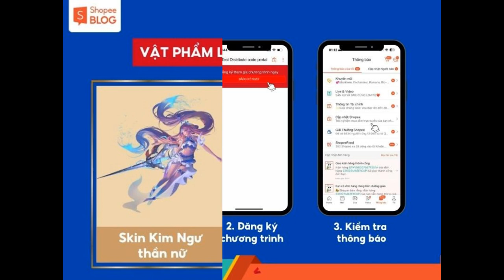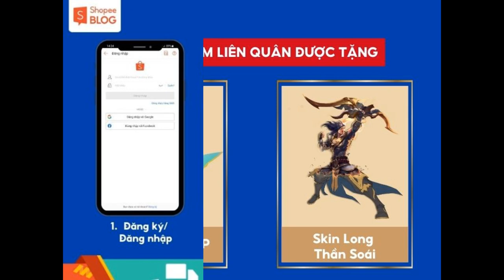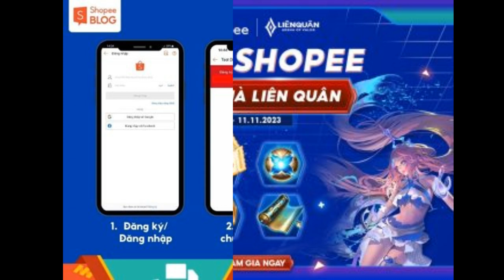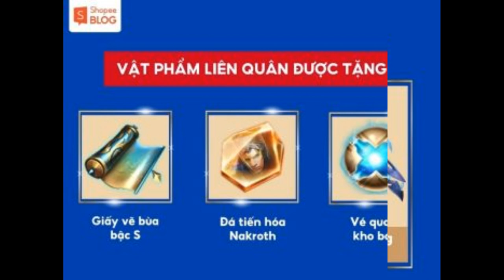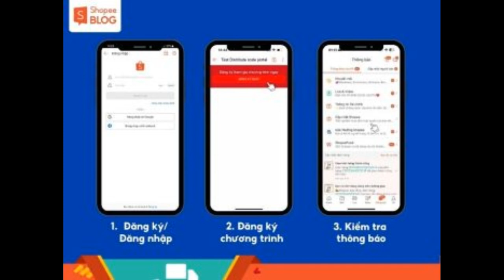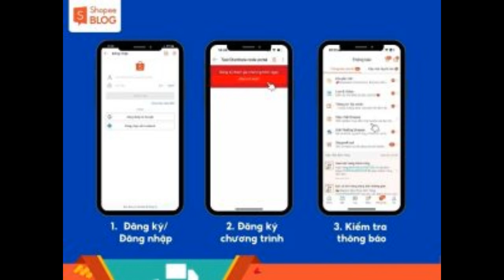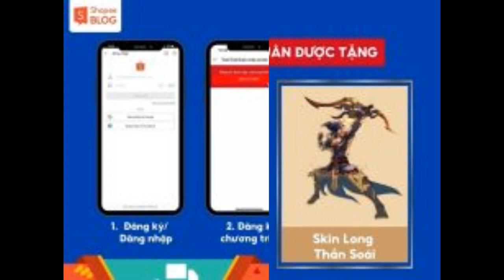Cách nhận quà Liên quân trên Shopee dành cho các game thủ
“Lướt Shopee, nhận quà Liên quân” là chương trình mới ra mắt của Shopee liên kết với Garena dành cho các bạn game thủ. Vậy cách nhận quà Liên quân trên Shopee như thế nào? Có khó không? Câu trả lời sẽ được Shopee Blog bật mí trong bài viết sau đây.

“Lướt Shopee, nhận quà Liên quân” là gì?
“Lướt Shopee, nhận quà Liên quân” là chương trình mới ra mắt của Shopee, kết hợp giữa Shopee x Garena, đặc biệt dành tặng cho các bạn game thủ Liên quân. Chỉ cần đăng ký tham gia chương trình, bạn sẽ ngay lập tức nhận được những phần quà siêu hấp dẫn như bộ skin, vé kho báu, đá tiến hóa Nakroth cùng hàng ngàn phụ kiện trong game Liên quân. Ngày 01/11/2023 là thời gian để các game thủ đăng ký tham gia chương trình. Từ ngày 12-18/11/2023 sẽ là thời gian chương trình phát quà, vì số lượng có hạn nên bạn hãy nhanh tay đăng ký tham gia chương trình “Lướt Shopee, nhận quà Liên quân” thật sớm để nhận được phần quà yêu thích nhé!!

Chương trình "Lướt Shopee, nhận quà Liên quân"
Chương trình “Lướt Shopee, nhận quà Liên quân” – Cách nhận quà liên quân trên Shopee (Nguồn: Shopee Blog)
Những phần quà trong “Lướt Shopee, nhận quà Liên quân”
Chương trình “Lướt Shopee, nhận quà Liên quân” mang đến cho bạn nhiều phần quà ngẫu nhiên, bao gồm:

Skin Kim Ngư thần nữ: Đây là bộ trang phục mới nhất của cô nàng Butterfly Liên Quân, lấy cảm hứng từ biển cả cực đẹp mắt. Ngoài trang phục, Butterfly còn được trang bị nhiều chiêu thức mới mang sức mạnh của biển cả như vòng tròn kỳ ảo, hiệu ứng cơn sóng trỗi dậy và loạt thác nước khổng lồ.
Skin Violet Thần Long tỉ tỉ: Đây là trang phục bậc SS có màu trắng chủ đạo với đầy đủ thay đổi ngoại hình, hiệu ứng kĩ năng chiêu thức tới biến về, lồng tiếng, màn hình chờ tới khung viền,… đặc biệt.
Skin Kim Ngư thần nữ và skin Thần Long tỉ tỉ
Skin mới bậc SS cho các game thủ khi tham gia chương trình (Nguồn: Shopee Blog)
Skin Khiêu Chiến: Là một trong những skin cực đỉnh của các tướng mạnh trong Liên Quân như Nakroth, Valhein, Zata, Bright.
Skin Florentino Bá vương m nhạc: Florentino là trang phục mang đậm nét riêng nghệ sĩ và phá cách. Từ cây đàn mang đến âm nhạc bắt tai người nghe, Bá Vương m Nhạc biến nó thành thanh kiếm màu trắng siêu ngầu với 3 chiêu thức: Hào Hoa, Thưởng Hoa và Tài Hoa.
Skin Bá vương m nhạc và Skin Khiêu Chiến
Săn skin siêu chiến cho tướng của mình tại Shopee (Nguồn: Shopee Blog)
Skin Yorn Long Thần Soái: Là skin bậc SS thứ hai dành cho vị tướng này sau Thái Tử Nguyệt Tộc. Với skin mới này, diện mạo của Yorn sẽ trở nên cực kì uy dũng và ngầu, thậm chí nhiều game thủ còn đồn đoán rằng chiêu cuối của Yorn trong trang phục mới này sẽ có hiệu ứng riêng là bắn ra một con rồng thật sự.
Skin Krixi FMVP: Dòng trang phục Krixi FMVP là dòng trang phục đặc biệt của Liên Quân Mobile, được thiết kế để vinh danh tuyển thủ VGM Maris đạt danh hiệu FMVP. Với lối chơi “đánh nhanh thắng nhanh” trong mùa giải S3-2023, kèm theo ngoại hình mang đậm màu sắc chủ đạo Vàng-Đen của đội tuyển V Gaming, Krixi FMVP là bộ skin mà các game thủ không nên bỏ qua.
Skin Yorn Long Thần Soái và Skin Krixi FMVP
Cách nhận quà liên quân trên Shopee – Nhận 2 dòng skin hiếm cho Krixi và Yorn khi bạn đăng ký tham gia chương trình của Shopee (Nguồn: Shopee Blog)
Giấy vẽ bùa bậc S: Là vật phẩm quan trọng để bạn tham gia Vẽ Bùa, thu hoạch Rương 8 skin tùy chọn.
Vé quay kho báu: Dùng để tham gia Vòng quay kho báu trong Liên quân, gia tăng cơ hội nhận các vật phẩm quý hiếm từ tướng, trang phục hiếm, ngọc hoặc thêm thật nhiều vàng.
Đá tiến hóa Nakroth: Sử dụng Đá tiến hóa để tăng EXP tiến hóa cho trang phục Nakroth. 1 viên đá tương ứng với 10 EXP.
Giấy vẽ bùa bậc S, Vé quay kho báu và Đá tiến hóa Nakroth
Cách nhận quà liên quân trên Shopee với các vật phẩm siêu hiếm (Nguồn: Shopee Blog)
Cách nhận quà Liên quân trên Shopee
Cách thức tham gia chương trình “Lướt Shopee, nhận quà Liên quân” cũng rất đơn giản, bạn chỉ cần thao tác với các bước sau đây:

Bước 1: Đăng ký tài khoản trên Shopee hoặc Đăng nhập vào Shopee nếu bạn đã có tài khoản.
Bước 2: Nhấn nút “Lưu” mã nhận quà để xác nhận tham gia
Bước 3: Từ ngày 13/11 – 18/11, bạn hãy kiểm tra thông báo để nhận quà trong mục Cập nhật Shopee.
Lưu ý: Số lượng quà Liên quân có hạn.